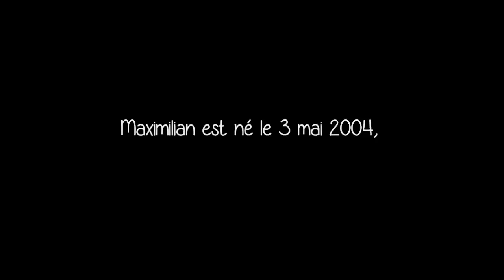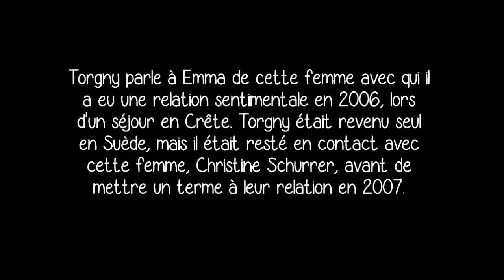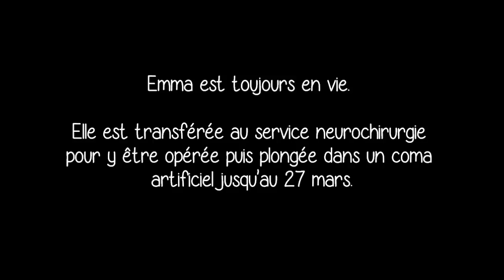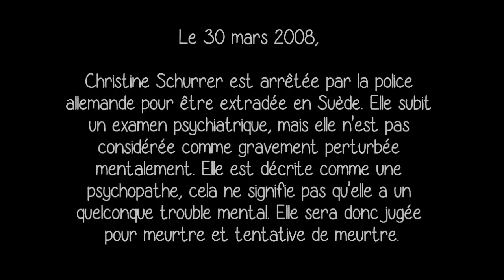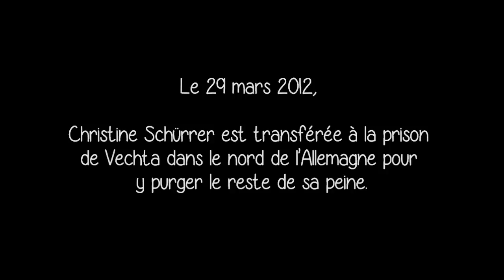L'histoire de Maximilian et Saga Jangestig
[HD] ⚠️VIDÉO COMPORTANT DES IMAGES DE SCÈNE DE CRIME⚠️
⚠️CETTE VIDÉO CONTIENT DES RÉCITS POUVANT HEURTER LA SENSIBILITÉ D'AUTRUI⚠️

*La Couronne Suédoise est l'unité monétaire principale de la Suède.